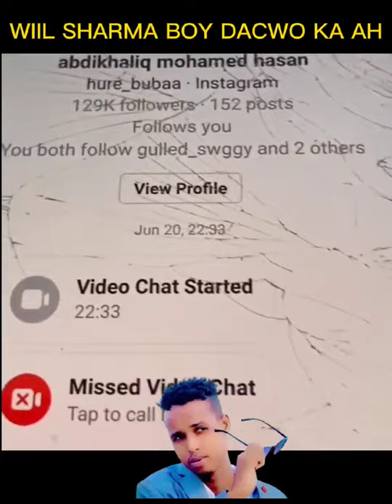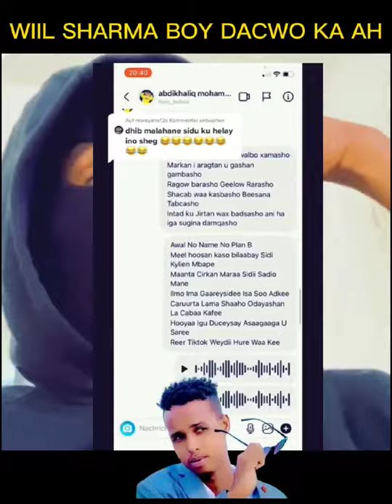WIIL SHARMA BOY DACWO KA AH